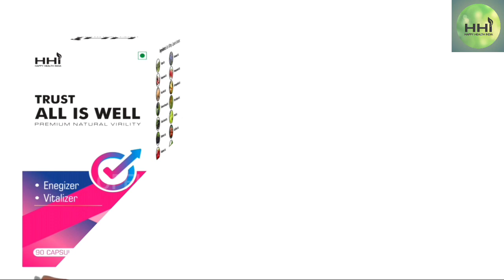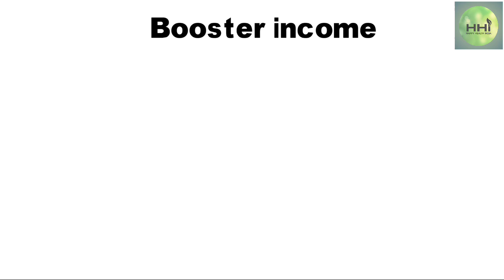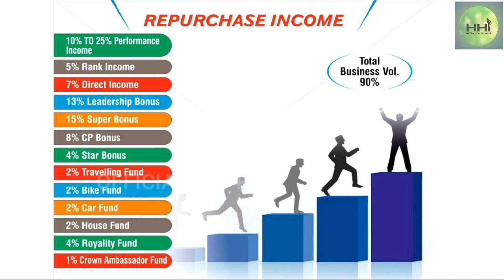NEW PACK 2021 OF HAPPY HEALTH INDIA (TRUST ALL IS WELL)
We are uploading the video for our new pack Trust All Is Well ...

You can get the information from our Instagram and Facebook page.